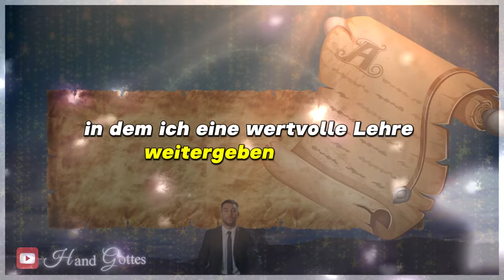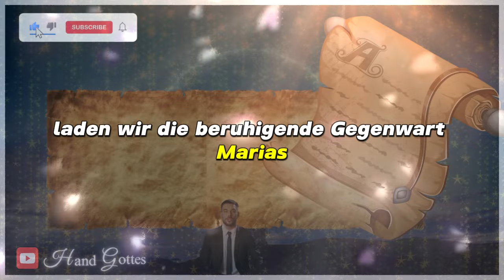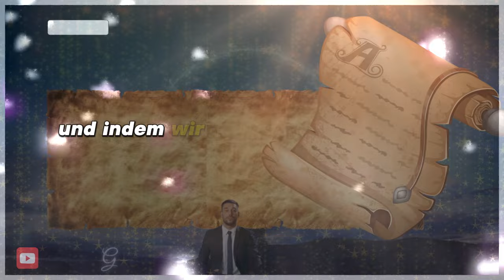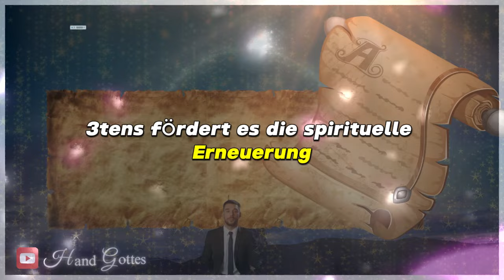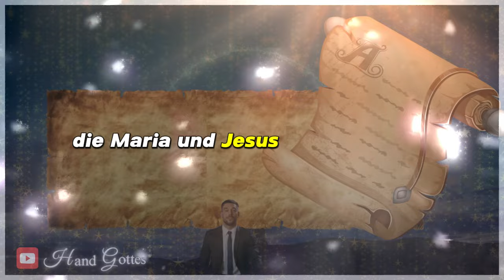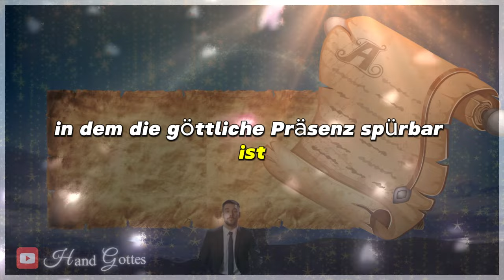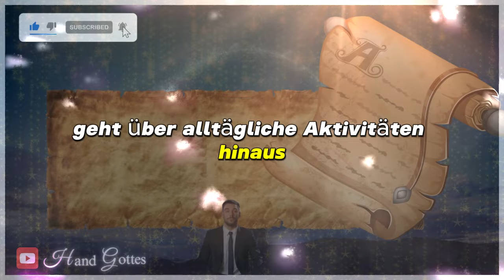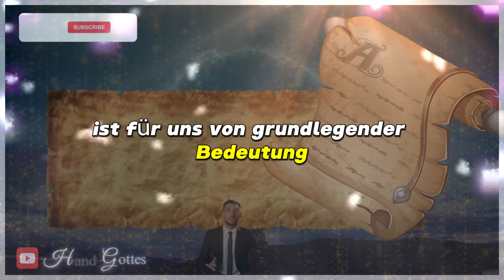Warum sollten wir mit dem Rosenkranz unter dem Kissen schlafen? 😱 BOTSCHAFT DER FRAU MARIA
Psalm 91:1-16
Jesus,
Glaube,
Gott,
Gebet,
Bibel,
Wundergebet,
starkes Gebet,
beten,
Botschaft,
Psalm,
heiliger benedikt abt gebet für schutz und befreiung,
heiliger benedikt gebet,
heiliger benedikt abt,
sprich dieses gebet zum heiligen benedikt und alles böse wird aus deinem leben verschwinden,
heiliger michael dem erzengel,gebet zum heiligen michael dem erzengel,
neid und hexerei,
gebet zum heiligen benedikt um böse menschen zu vertreiben,
gebete,
psalm 91,
heiliger benedikt,
gebet zum heiligen benedikt,
Botschaft vom Himmel 2023,
Botschaft vom Himmel zur Erde,
Botschaft von GOTT,
prophetische Botschaft,
Botschaft vom Himmel,
Botschaft von Engeln,
katholisch,
mächtiges Gebet,
Gebet des Glaubens,
Psalm 23,Rosenkranz,
Gebete,
Wunder,
Erzengel,
Engel,
Morgengebet,
Abendgebet,
Maria,
Himmel,V
ideo für whatsapp unsere Dame,
wundersamer Rosenkranz,
Religion,
Rosenkranz unserer Dame,
Maria geht vorbei,unsere Dame,
Heilige Woche,
Prophezeiung 2023,
Botschaften 2023,
Botschaft 2023,
Notre Dame,letzte Botschaft von Engeln,Endzeit,
Weltkrieg,Antichrist,
Engelsbotschaft,
Prophezeiung,
Erscheinung der Jungfrau Maria,
Jungfrau Maria,
Botschaft von Jesus,
Heiliger Miguel der Erzengel,
Botschaft von Erzengel Miguel,
Botschaft von Sao Miguel 2023,
Engel 1111,11:11,
Bedeutungen der Engel Nummer 1111,
göttliche Führung,
Botschaft von Erzengel Miguel für heute,
Bedeutung 1111,
Nummer 1111,
Engel Nummer 1111,
Erzengel Miguel,
heilige Bibel,
Kraft der Psalmen,
Psalm 91 23 und 7,
Psalm 7,Psalm 91,
Gottes Wort für dich,
Gottes Wort für heute,
Gebet brauchen,
Gebet in der Bibel,
Gebete des Glaubens und der Liebe,
Gebet für dich,
sehr starkes Gebet,
besonderes Gebet,
katholische Religion,
oracaodefe,
Gebete des Glaubens,
Gebet zu Gott,
heiliger Geist Gebet,
heiliger Geist,
Gebet zum heiligen Geist,
geliebter Gott,
Böses abwehren,
heilige Familie,
tägliches Gebet,
Gebet des heiligen Benedikt,
Glaube und Wunder,
die Kraft des Glaubens